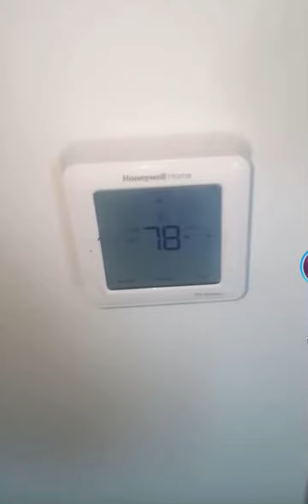SAUCY SANTANA 💃🏾 UPSET SOMEONE TOUCHED HIS AC AT HOME 😂😩